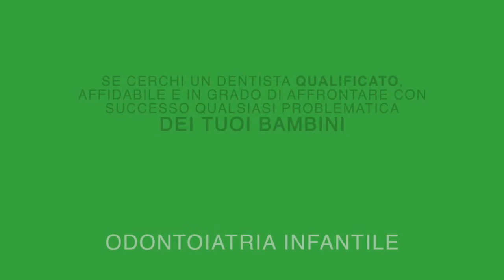PAURA DEL DENTISTA?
Con il termine odontofobia si tende ad identificare normalmente la “paura del dentista”.

La paura del dentista o odontofobia è una vera e propria malattia che può portare a gravi danni sia fisici che a livello psicologico.
Il dentista o lo studio odontoiatrico sono visti e vissuti con terrorre, al punto tale da non riuscire neanche a sottoporsi ad una semplice visita di controllo, non sono rare crisi di panico.